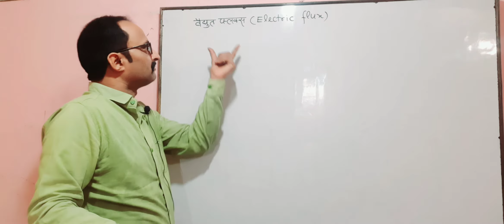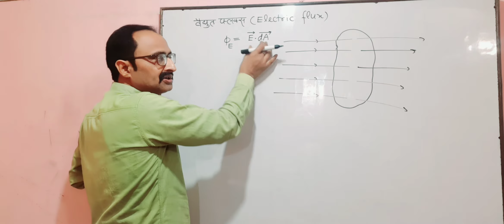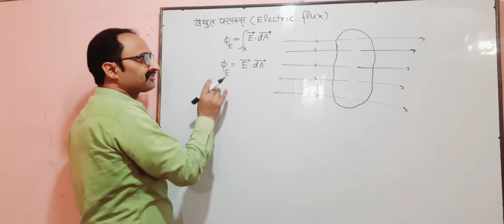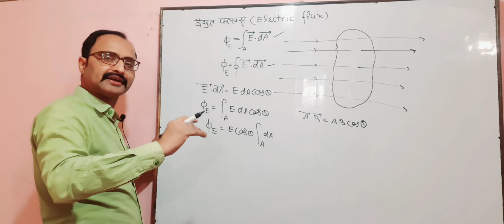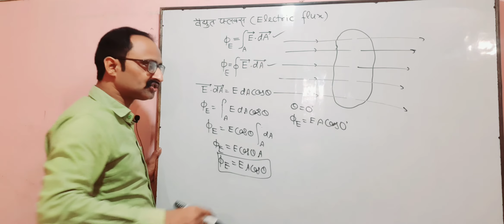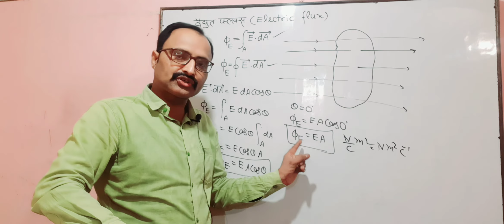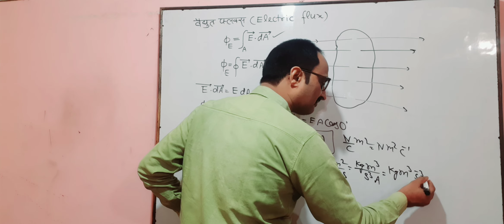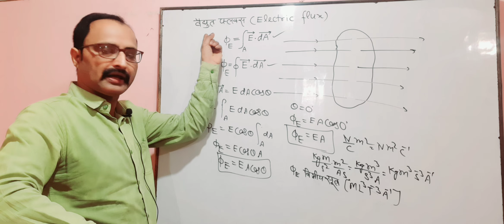कक्षा-12 भौतिक विज्ञान (हिन्दी माध्यम )वैधुत फ्लक्स व्याख्या अच्छे से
magnetic materials class 12 physics as per deleted syllabus,
class 12 physics pre board paper 2021 solution english medium,
class 12 physics pre board,
class 12 physics pre board paper 2021 solution hindi medium,
class 12 physics viva questions with answers in hindi,